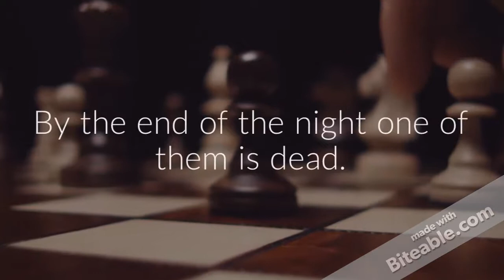And Then There Were None - Jack Renner 2